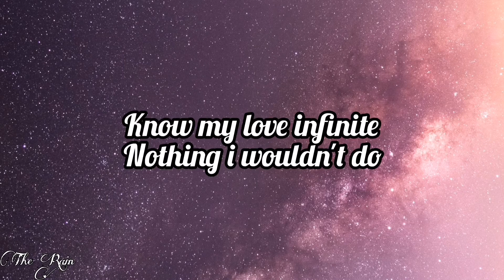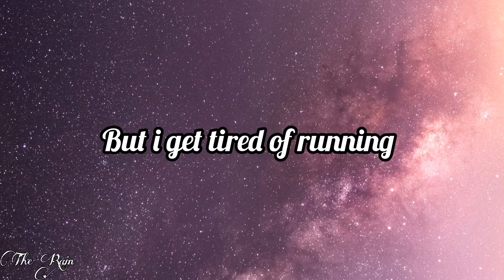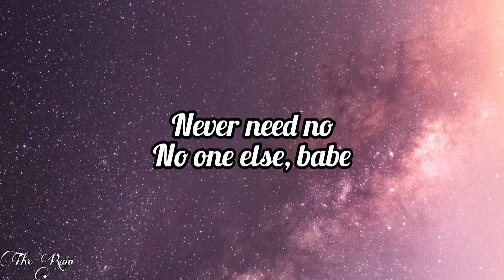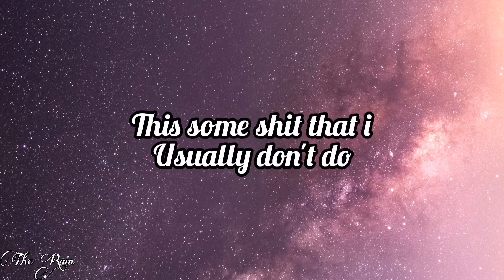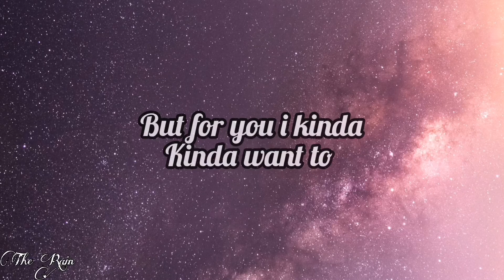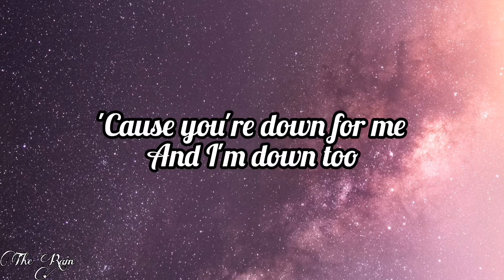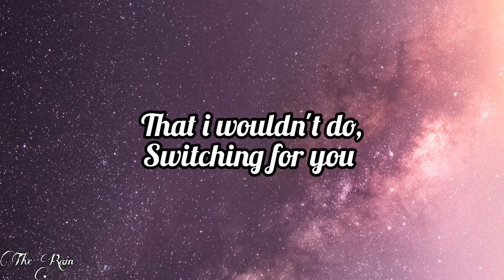Ariana grande - Position {Lyrics}